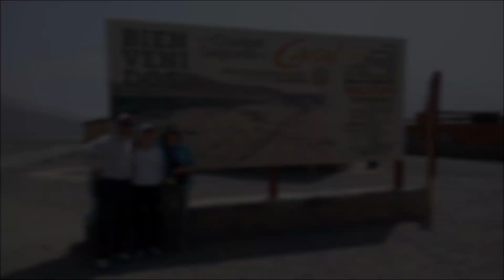TOP 10 THINGS TO DO IN LIMA - PERÚ // JORDAN MENDIETA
Hello guys, we hope you are going great, my name is Jordan Mendieta  and im originally from Lima Perú.

Here i would like to show you what you could do in Lima if you are spending a few days, if you have any question or opinion let us know we are here to help to you - or you could write us straight to our Whatsap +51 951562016 Lima Perú.

JUSPARAZUNKY WALKYKUNNAS